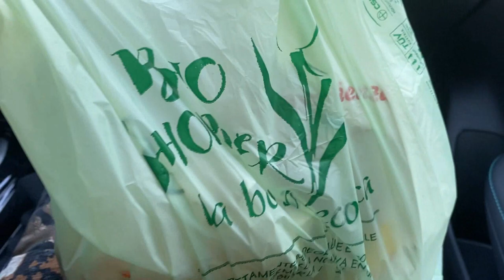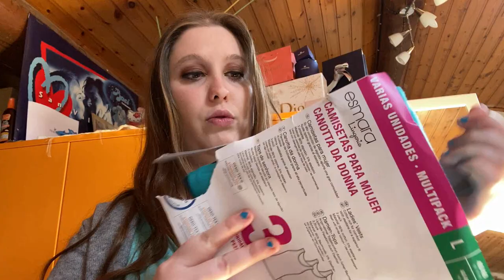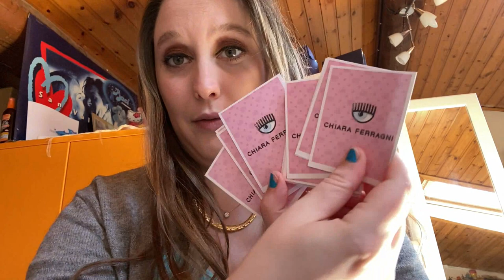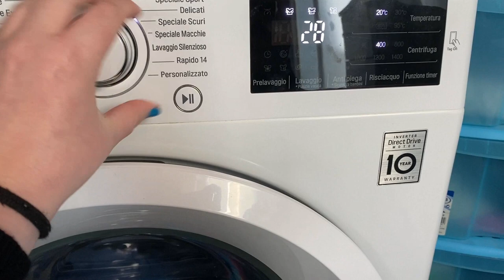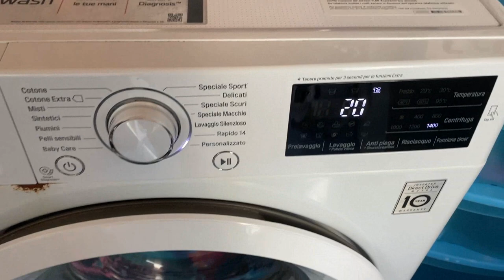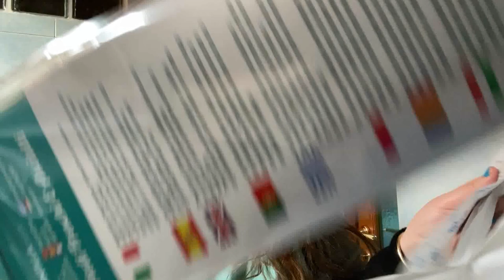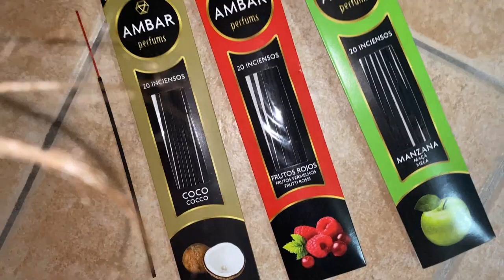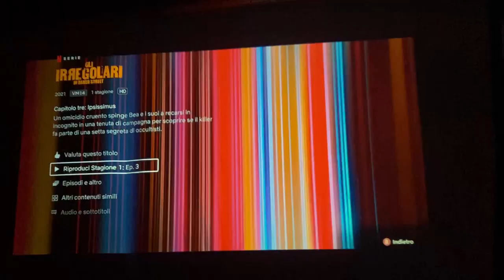24 ORE VLOGGANDO TUTTO IL GIORNO .... VLOG MERCOLEDI 14 APRILE 2021